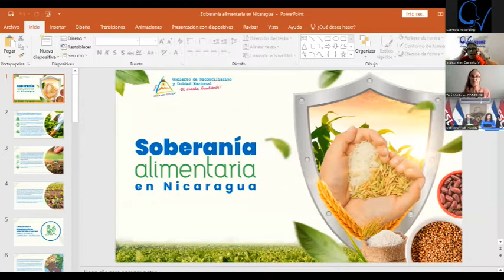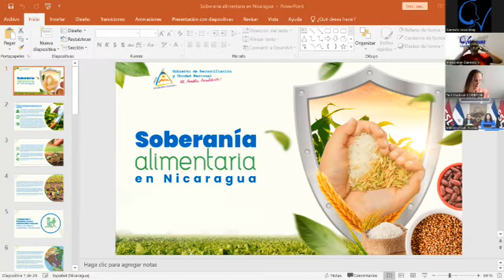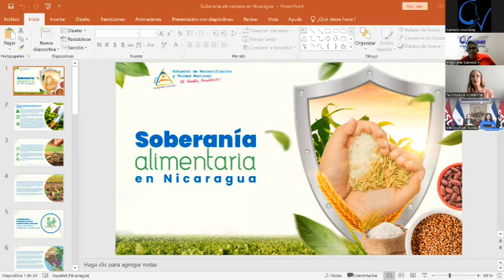WTF: Food Sovereignty-Nicaragua’s No Hunger Policy